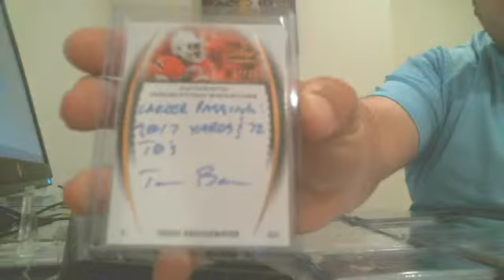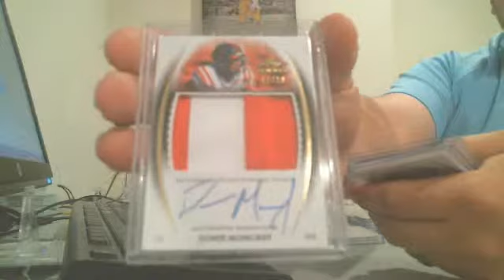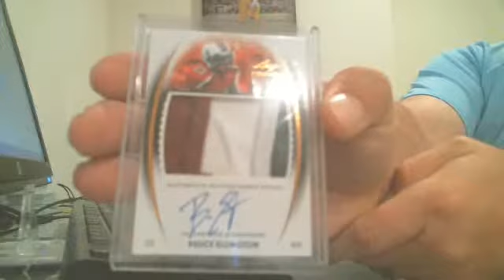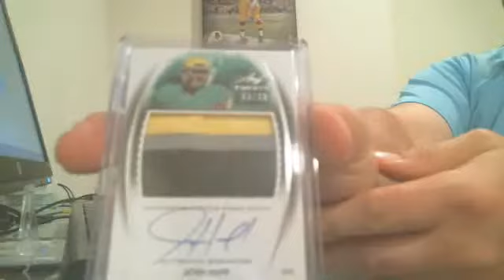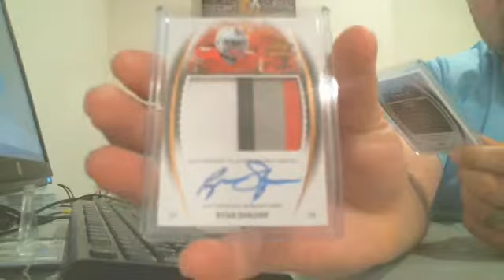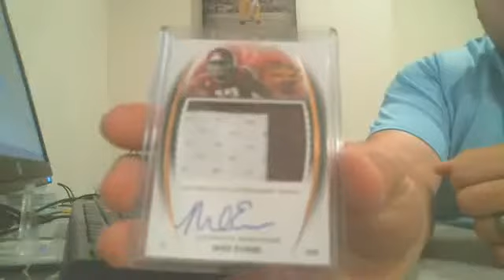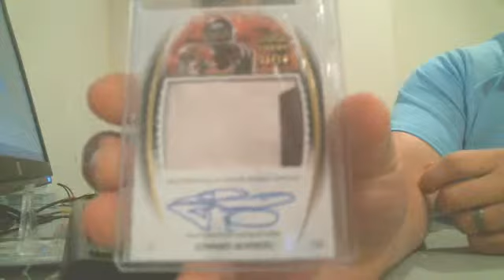Webcam video from June 19, 2014 4:25 PM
trinity recap video